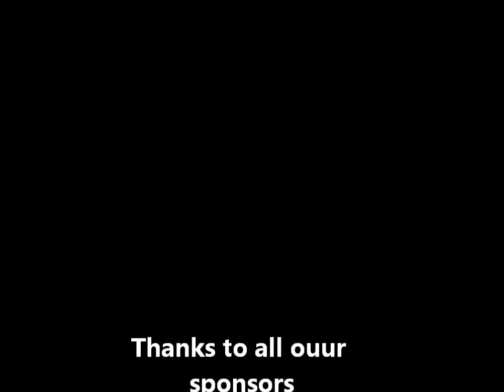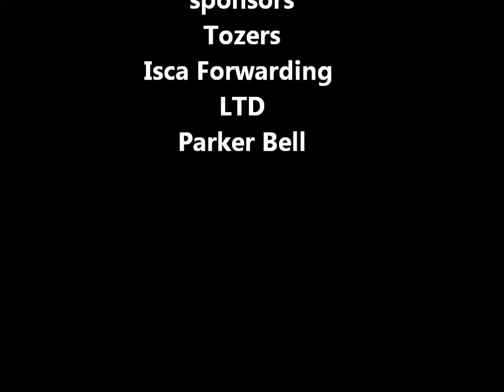4x4 in schools trailer final clyst vale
4x4 in schools trailer towning test with Clyst vale